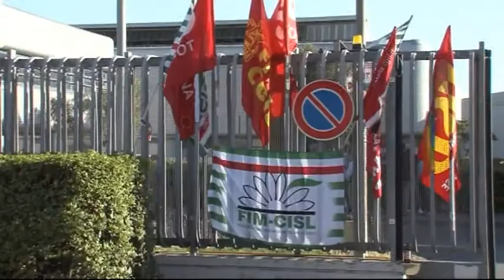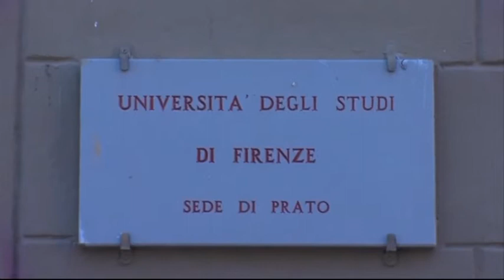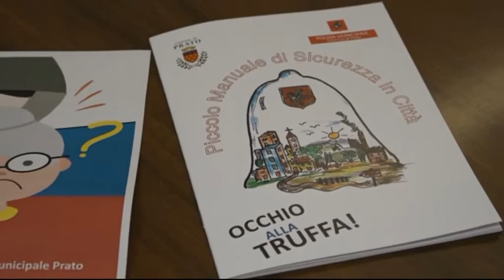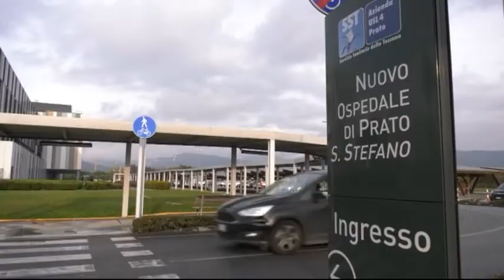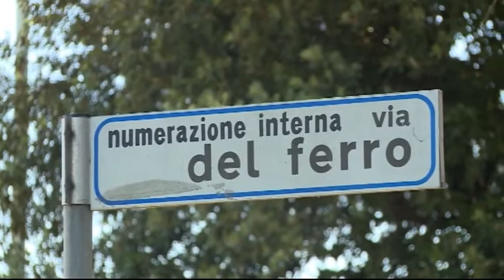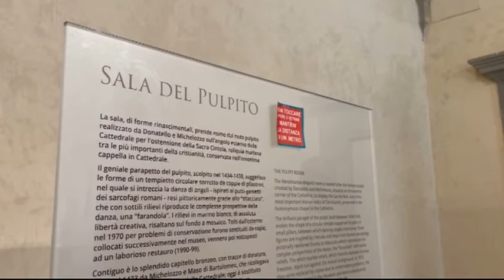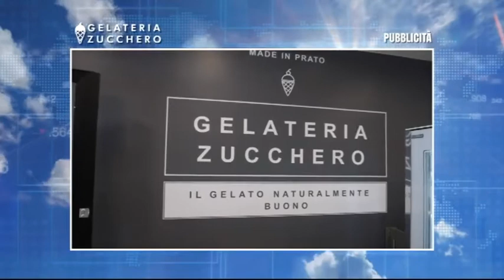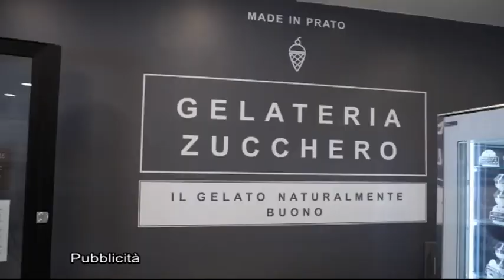Telegiornale della sera del 13/07/2021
- Nubifragi in città, oltre 50 richieste di intervento ai vigili del fuoco. A Maliseti una tettoia in lamiera si stacca e piomba su un’auto in transito
- E la tromba d’aria spazza via il tendone dell’oratorio a Tobbiana: attimi di paura per bambini e animatori
- Gkn di Campi Bisenzio, giovedì il tavolo nazionale. Anche le categorie economiche condannano il comportamento dell’azienda
- Via del Ferro, i residenti lanciano l’allarme sicurezza. E presentano un esposto in Comune: “Alta velocità e strada troppo stretta”
- Presentato il nuovo allenatore del Prato, Luigi Pagliuca: “Dobbiamo riportare i tifosi allo stadio”